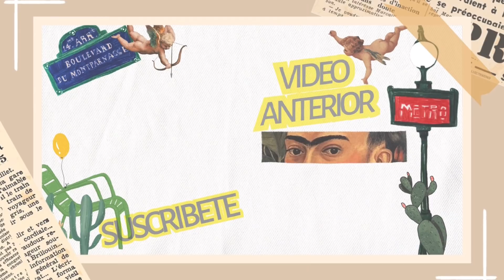¿ME TOCARÁ ALGO DE LA HERENCIA? Q&A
Hola! Mi nombre es Alex, mi canal trata sobre mi vida, demostrar que esta misma tiene muchísimos colores y que todos podemos y debemos ser felices a nuestra manera, agradeciendo lo que tenemos y lo que somos, recuerda que nuestro propósito en este mundo es ser felices ante todo.

🥐 MIRELLA

Mi EQUIPO:
Mi camara Canon G7x mark II
Manfrotto Small Tripod